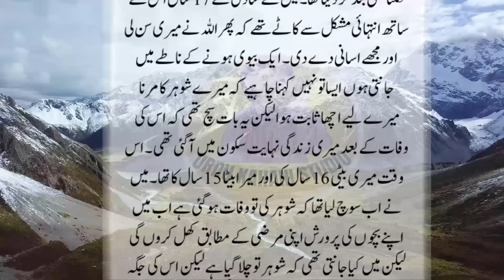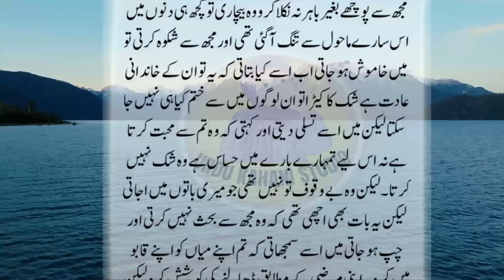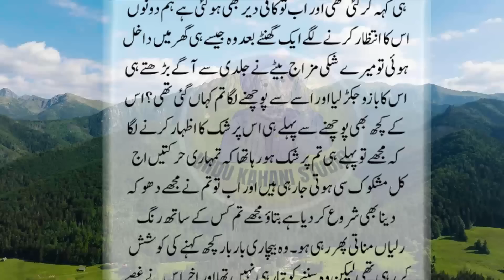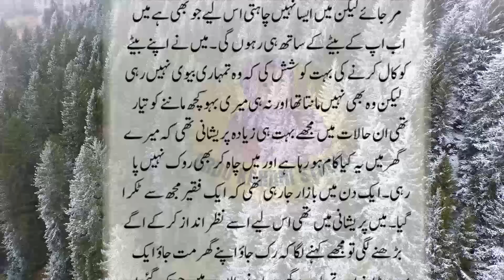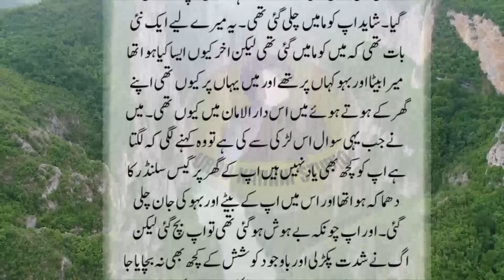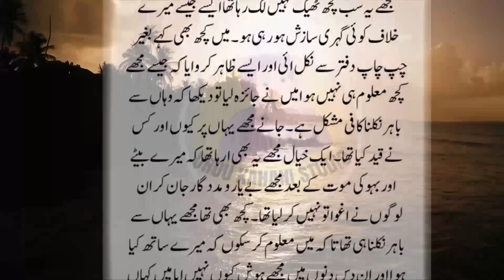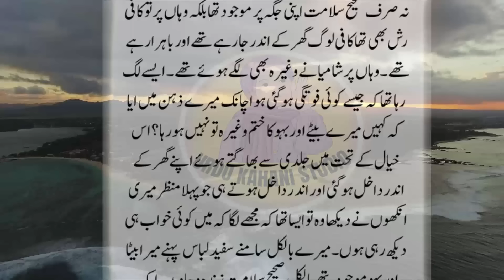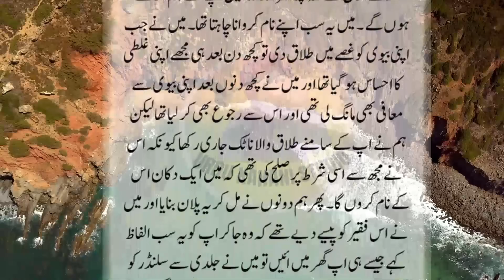An Emotional Moral Heart Touching Story | Sabak Amoz Kahani | Urdu Hindi Kahani | Sachi Kahani No216